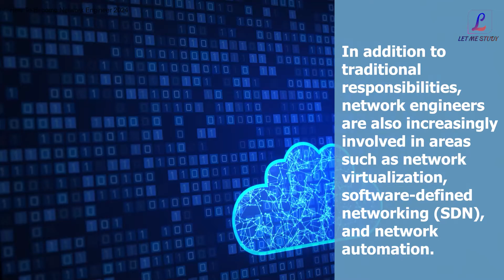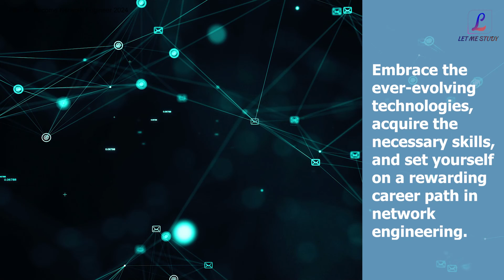How to Become a Network Engineer in 2024: Future Trends and Career Guide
This comprehensive guide discusses the roles, responsibilities, and future trends in network engineering. It also includes steps to become a network engineer, a look at potential salary ranges, and the top companies hiring in this field.
As technology continues to advance at an unprecedented pace, the role of network engineers is becoming increasingly crucial. From connecting devices to managing data flow to ensuring network security, network engineers play a vital role in the smooth functioning of organizations. If you are interested in pursuing a career in network engineering, this comprehensive guide will provide you with valuable insights into the field, the steps to become a network engineer, potential salary ranges, and the top companies hiring in this industry.

Let Me Study is one of the world’s leading training providers. We provide One on one and batch online training in disciplines such as Cyber Security, Cloud Computing, Project Management, Digital Marketing, and Data Science among others, where technologies and best practices are changing rapidly and demand for qualified candidates significantly exceeds supply. We are offerings most updated, industry-designed certification training programs.